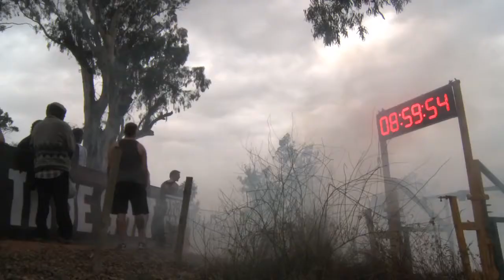True Grit Adelaide: Event Hype Reel 2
All the latest action from Events, Training and Promos.